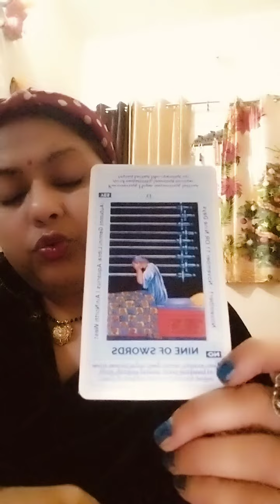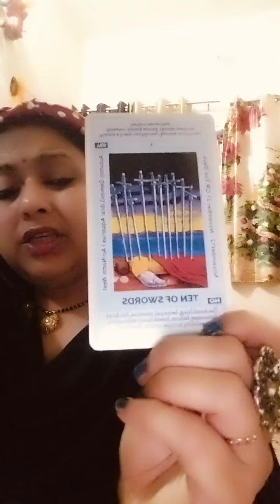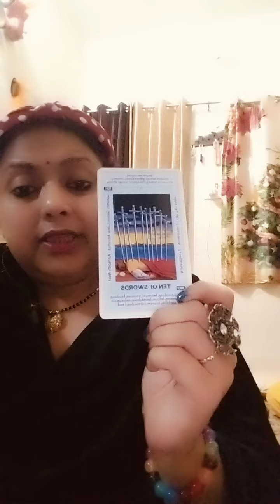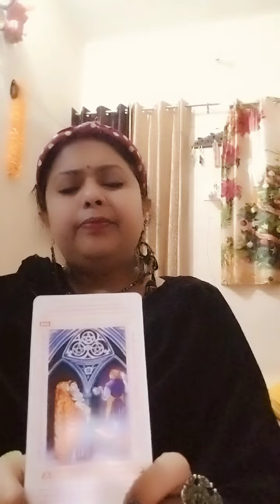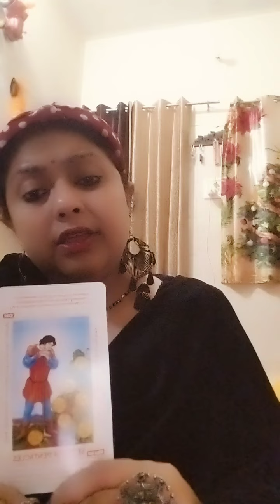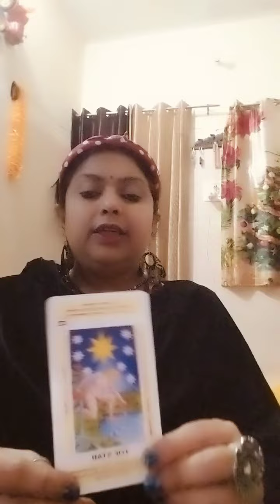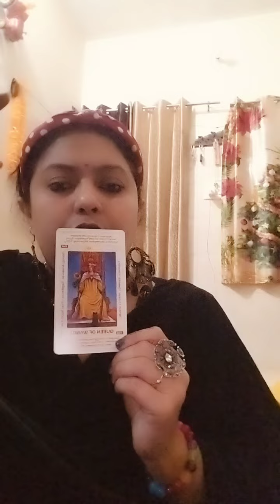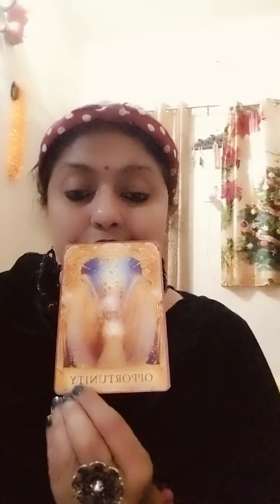अपनों से ही धोखा खा लिया😞😞😞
अपनों से ही धोखा खा लिया😞😞आपके साथ बुरा करने वालों का क्या होगा tarottarottarrotcardना tarottarot tarottarot मन मेरे साथ अपनी एनर्जी जोड़िए क्लेम थिस एनर्जी#tarot tarotcards tarotreading tarotcards tarotreading tarotreadersofinstagram love tarotreader spirituality astrology witch a tarotcommunity spiritual tarot card reading